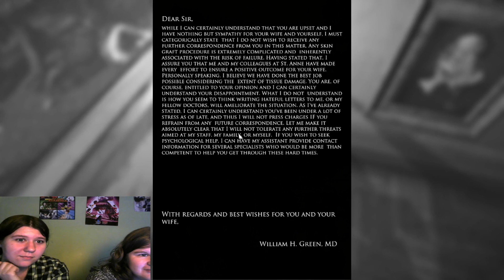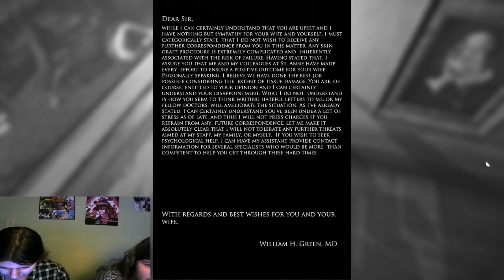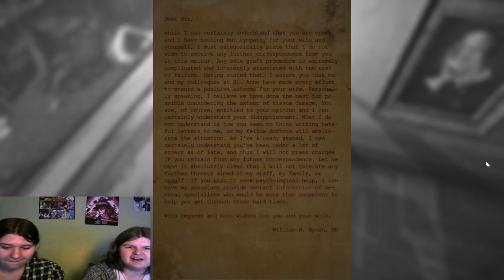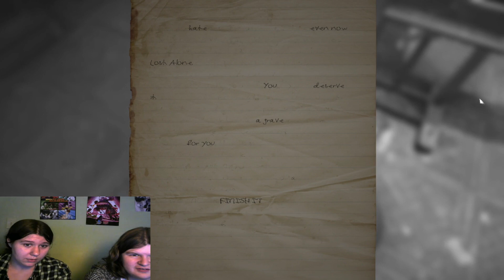Layers of Fear - ep.2 - Jumping all around!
Warping everywhere! Warping EVERYWHERE! AAAAAHHHHHHHH!